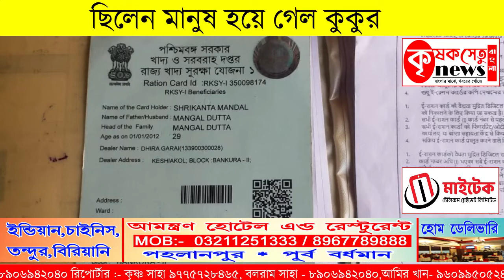ছিলেন মানুষ হয়ে গেল কুকুর